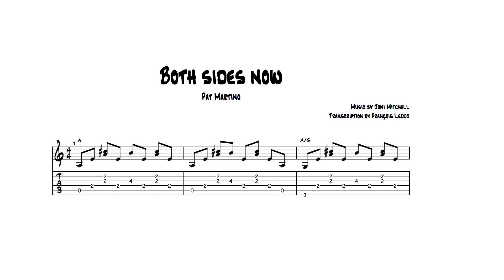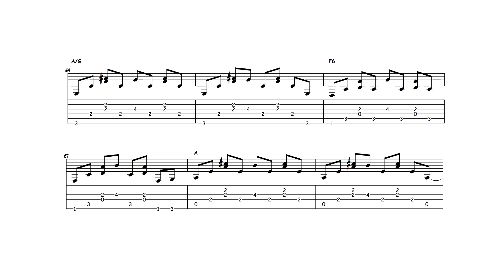Both Sides Now - Pat Martino (Transcription)